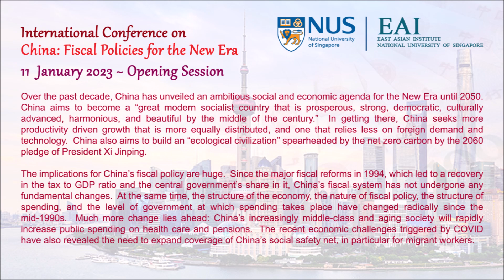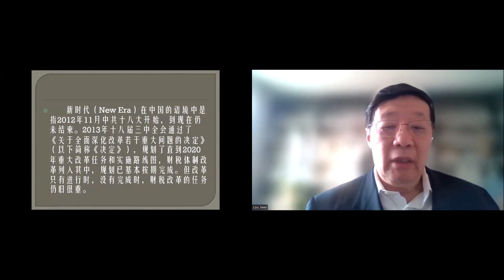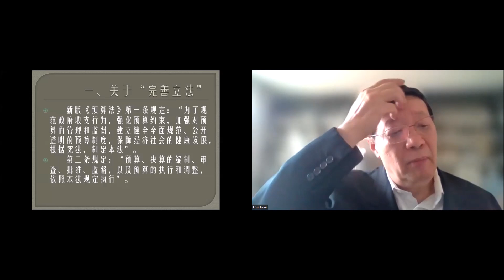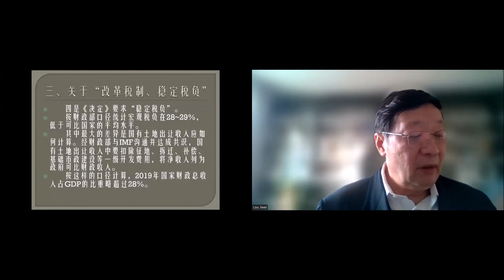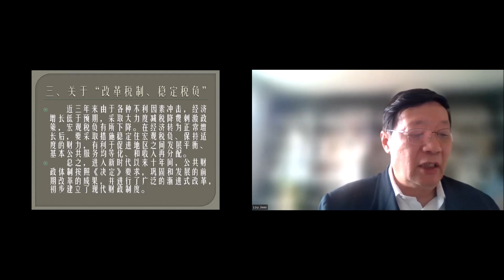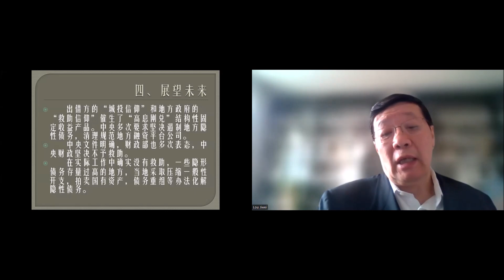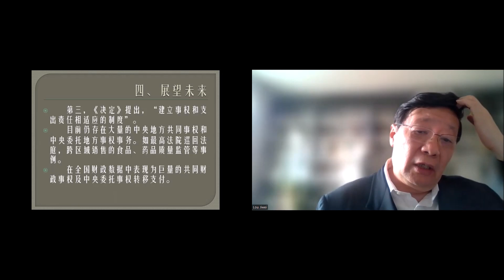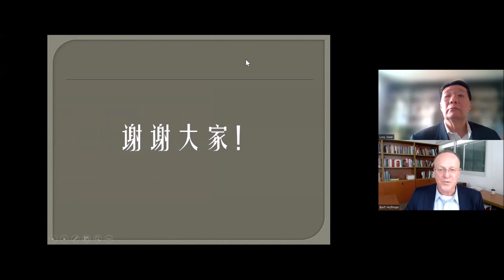China: Fiscal Policies for the New Era - Keynote Speech by Mr Lou Jiwei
International Conference on "China: Fiscal Policies for the New Era"
Organised by East Asian Institute, National University of Singapore

Opening Session
Wednesday, 11 January 2023
9.00 am - 10.30 am

Keynote Speech by
Mr Lou Jiwei
Former Finance Minister, People’s Republic of China

00:00:00

00:00:24
Introduction by Prof Bert Hofman
Director, East Asian Institute, National University of Singapore

00:02:14
Welcome Remarks and Introduction of Keynote Speaker by
Dr Teh Kok Peng
Chairman, East Asian Institute, National University of Singapore

00:06:57
Keynote Speech by Mr Lou Jiwei

1:01:20
Q & A moderated by Prof Bert Hofman
Over the past decade, China has unveiled an ambitious social and economic agenda for the New Era until 2050.  China aims to become a “great modern socialist country that is prosperous, strong, democratic, culturally advanced, harmonious, and beautiful by the middle of the century.”  In getting there, China seeks more productivity driven growth that is more equally distributed, and one that relies less on foreign demand and technology.  China also aims to build an “ecological civilization” spearheaded by the net zero carbon by the 2060 pledge of President Xi Jinping.

The implications for China’s fiscal policy are huge.  Since the major fiscal reforms in 1994, which led to a recovery in the tax to GDP ratio and the central government’s share in it, China’s fiscal system has not undergone any fundamental changes.  At the same time, the structure of the economy, the nature of fiscal policy, the structure of spending, and the level of government at which spending takes place have changed radically since the mid-1990s.  Much more change lies ahead: China’s increasingly middle-class and aging society will rapidly increase public spending on health care and pensions.  The recent economic challenges triggered by COVID have also revealed the need to expand coverage of China’s social safety net, in particular for migrant workers.

The goal of achieving a more just income distribution will require more investment in public services especially in rural areas.  It will also require a fundamental shift in the tax system, which is regressive because of the large share in revenues derived from Value Added Tax and the limited role played by the personal income tax.  Meanwhile, the large and growing mismatch between local government expenditure responsibilities and revenue capacity is increasingly undermining the effectiveness of fiscal policies, and will require a major revamp of intergovernmental fiscal relations to resolve. Furthermore, the overreliance on land revenues for infrastructure finance has become a critical issue with the dimming prospects for property development, and sustainable alternative sources of finance will need to be developed.
About the Speaker:
Lou Jiwei was Minister and Party Secretary of the Ministry of Finance from March 2013 to November 2016. From November 2016 to March 2019 he was Chairman of the National Council for Social Security Fund. Previously he had held the posts of Chairman, Party Secretary and CEO of the China Investment Corporation, Deputy Secretary-General of the State Council, Vice Minister and Deputy Party Secretary of the Ministry of Finance, and Vice Governor of Guizhou Province.  He is currently Chairman of the Committee of Foreign Affairs, the 13th Chinese People’s Political Consultative Conference (CPPCC) and a member of its Standing Committee. He is also Chairman of the Society of Public Finance of China, and Vice-Chairman of the China Economic and Social Council.